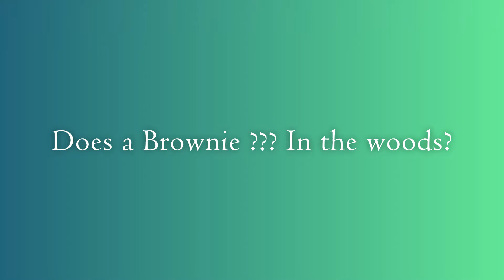What Brownies do in the woods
Someone asked Rowan, "Does a Brownie... {this word was muffled}... In the woods."   So Rowan answered